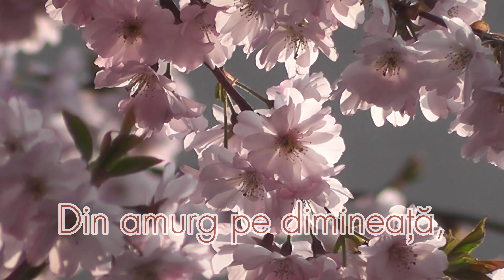Pavel Boțu / Lasă-mi ochii / PANOPLIE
LASĂ-MI OCHII

Lasă-mi ochii,
lasă-mi cântul,
Cât m-o mai ținea pământul,
Căci, dacă va fi să plec,
Dintre voi să mă petrec, —
Cine o fi ca să ți-i beie.
Din roire de scânteie,
Neștiută, neașteptată,
Dragoste neîntinată?
Cui îi va fi dat mai bine
Să te mângâie ca mine?
Lasă-mi cântul, lasă-mi ochii,
Să nu mi te deochii.

Ți-oi stropi cu rouă fața
Din amurg pe dimineață,
Cu nectar de tămâioasă...
Lasă-mi ochii, cântul lasă-mi.

Pavel Boțu

Recită: Cristina Ichim.